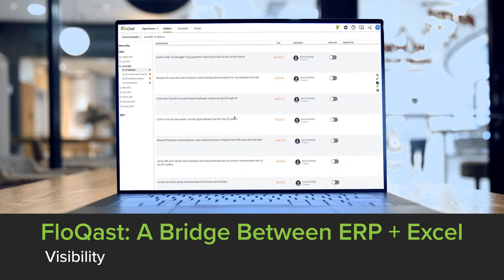FloQast - The Fastest, Most Accurate Way to Close the Books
Built by accountants, for accountants, FloQast enables organizations to operationalize accounting excellence, and is trusted by more than 1,800 accounting teams – including Twilio, Coinbase, Los Angeles Lakers, Zoom, and Snowflake.